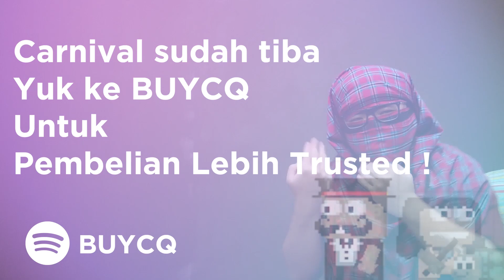Clash Mancing Emang Gak Ada Obat !! - Growtopia Indonesia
SEDIHH DEHH kalo clash mancing sudah berakhir... Harus nunggu tahun depan lagi masalahnya buat dapat cuan se banyak ini HAHAHAHA... BTW BTW guys di video kali ini PIAMA bakal gajian buypristine perdana di clash memancing, sebelumnya itu PIAMA pernah gajian di clash yang mukul block, masak ( walau ga full), startopia. Ga sabar banget buat tau profit dari masing masing setiap clash nantinya... Nah engga lupa juga PIAMA kalo nanti gajian kali ini nyentuh ke 10BGL PIAMA bakal langusung menepati janji di video sebelumnya.. KITA LIHAT SAJAAA apakah nyampe ke 10 BGL ini HAHAHAHAH

Terimakasih buat kalian semua yang sudah menonton videonya, Jangan lupa kalian LIKE videonya dan COMMENT jika diantara kalian ada yang mempunyai saran/kritik.
Arigatou mina :)

✨ Musik Yang Gw Pake :
- Live Tomodachi
- Lagu spotify koplo
- 3.30 am
-KALIMBA sad song
💪 Video With :